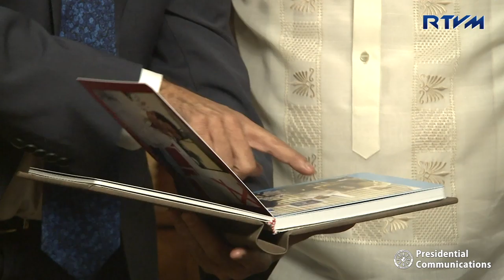Courtesy Call of H E Rafael Harpaz, Ambassador of the State of Israel to the Philippines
Pres. Duterte Highlights